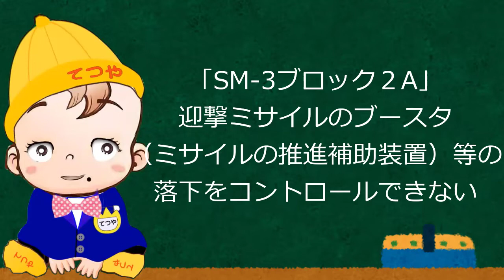安倍総理 敵基地攻撃に言及。その内容は・・！